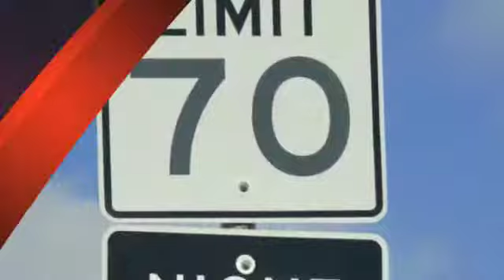Copper Canyon Warrant Roundup Lawyer | Traffic Tickets Defended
Jack Byno, Texas traffic ticket lawyer lifts warrants during COPPER CANYON Warrant Roundup, provides immediate jail release for traffic violations, defends speeding citations, fights CDL & trucking charges, as well as, contests driver's license suspensions. Wether your COPPER CANYON traffic violation is a new ticket or one that you are dealing with during the annual Statewide Warrant Roundup, Jack Byno & Associates can help you.

I have been representing clients in the Copper Canyon Municipal Court since 1994 and during that time I have seen just about every violation and circumstance surrounding traffic tickets. It is not uncommon for people to contact my office and request help with lifting traffic warrants. In fact, lifting warrants on speeding and other citations is very routine for us. However, do not assume just because it is routine that it can be taken likely. If you do not act promptly to lift your traffic warrants you may be arrested!

For more information about how Jack Byno & Associates can assist you with your COPPER CANYON traffic tickets and Denton County Warrant Roundup issues, please click one of the links below or call us at .

COPPER CANYON JAIL RELEASE AND BAIL BONDS LAW FIRM

PRINCIPLE OFFICE LOCATED AT:
2319 Hall Johnson Road, Suite B

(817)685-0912